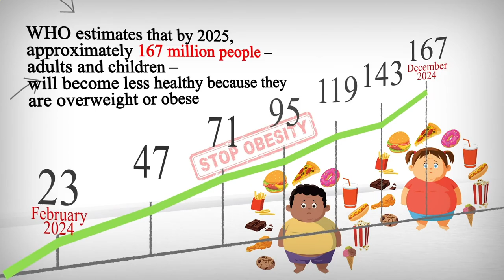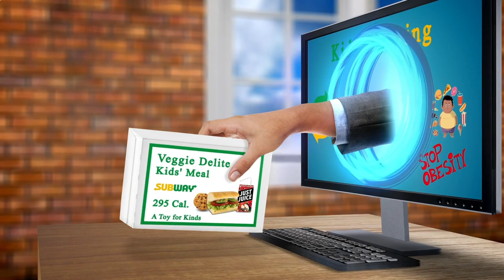Near Restaurants to Me Berlin 10961 DE, Berlin, Germany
Australia 31.3
United Arab Emirates 31.7
Canada 29.4
United Kingdom 27,8
Spain  23.8
Germany 22,3
France             21,6